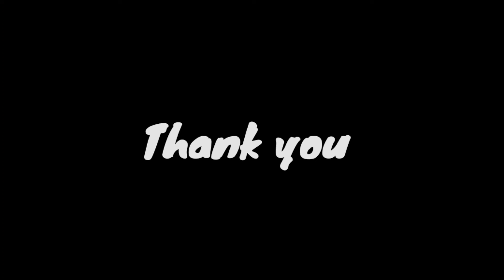Bamboo manufacturing process. you can choose your interested items.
Bamboo manufacturing process in India.

This video gives you an easy idea to make bamboo products.

Love you all friends ( take care 😘😘😘)

In this videos all  questions are allowed.

👉 please comment about products✍️✍️✍️✍️✍️✍️✍️✍️✍️✍️✍️✍️✍️✍️✍️✍️✍️✍️✍️✍️✍️✍️✍️✍️✍️✍️✍️✍️✍️✍️

                   -:Business details:-
👉ANJ CANE & BAMBOO INDUSTRY
     in Assam

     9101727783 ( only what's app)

👉Payment details.
     30% advance payment fast.

👉 Products details.
      all Bamboo products.